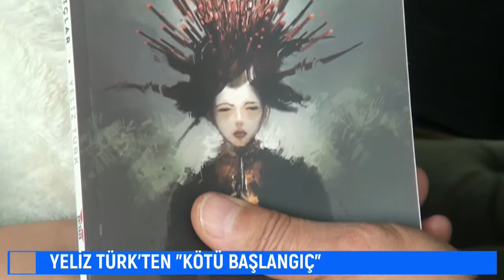ANA HABER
MODA TV DE ANA HABER BÜLTENİ.